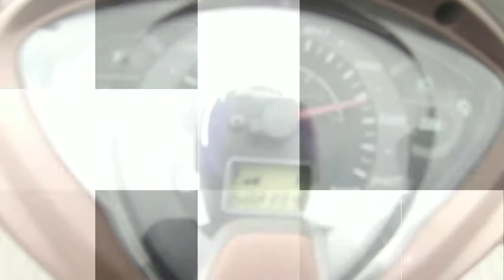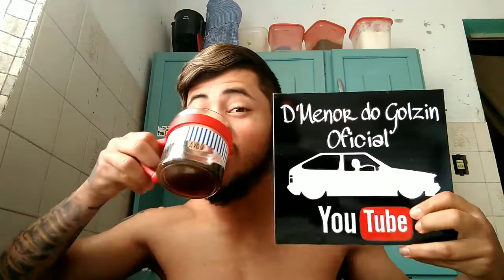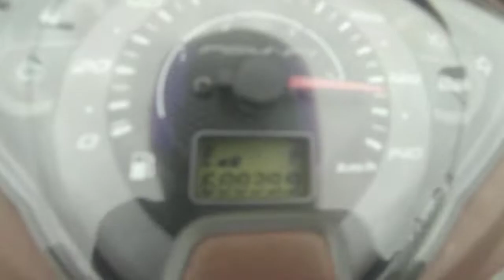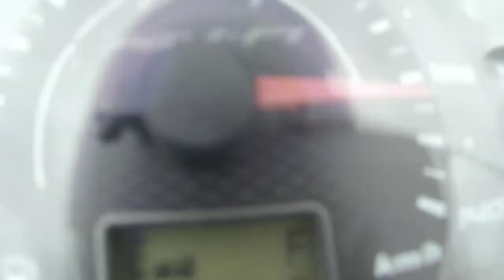Indo para o evento 1° CarFest - Teve pega com 150... Quem será que levou?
Mais um evento que confirmamos presença!!! E no meio do caminho teve um peguinha contra uma CG 150 🤣

Em breve parte 2 mostrando os carros do evento completo! 😉

Quer um salve no próximo vídeo? Escreva nós comentários # MANDAUMSALVE ou me envia a foto da sua nave no direct do meu Instagram 😉 @dmenordogolzin

Sigam no Instagram:

Biz Club Brasil (BCB - Gleidson) @biz_club_brasil

Club Biz (Wilson Júnior): @club_biz_

Biz com protetor de carenagem / a Biz que a Honda não tem / Biz f125 / Biz modificada / encontro automotivo / evento automotivo / rebaixados / tunados / tuning / som automotivo / 1° Car Fest de Itupeva SP / Praça de eventos da Pedreira